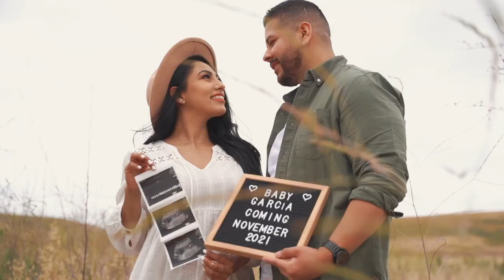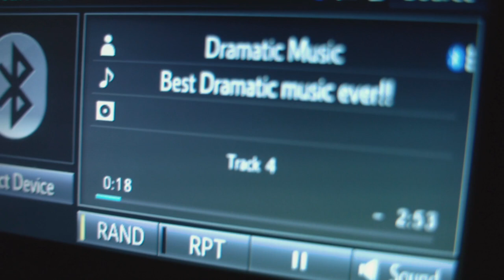WE RUSHED TO THE HOSPITAL!!